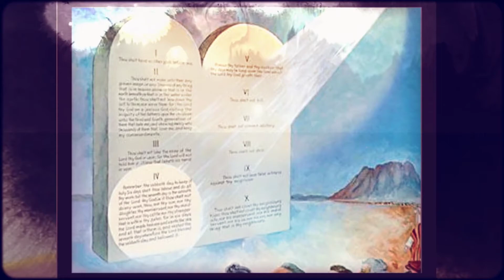Neville Peter - Naungan di Waktu Badai